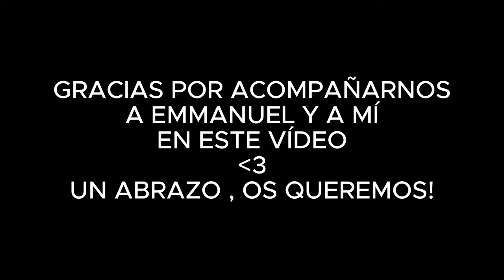CIRCUITO GIGANTE DE CANICAS!!!😱 VLOG CON EMMANUEL❤️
Espero que disfrutes de mi contenido si es asi dejamelo saber por comentarios!